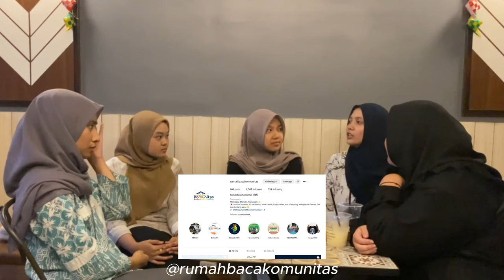ASESMEN KOMUNITAS KELOMPOK 6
Anggota kelompok 6 :
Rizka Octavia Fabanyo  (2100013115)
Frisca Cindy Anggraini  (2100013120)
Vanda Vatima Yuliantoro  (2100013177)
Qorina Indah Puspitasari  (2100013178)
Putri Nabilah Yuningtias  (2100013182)